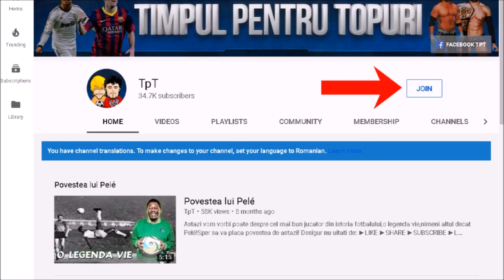Cine castiga balonul de aur?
Astazi are loc la Paris,decernarea balonului de aur,premiul pentru cel mai bun jucator al anului,avem cativa candidatii care se pot bate cu sanse reale la acest premiu,iar noi o sa i vedem in acest videoclip!
Videoclipul vince cam tarziu dar totusi e bine ca a venit!